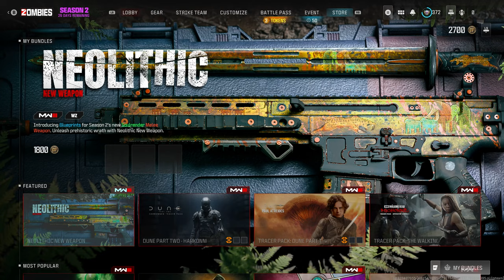SOLO NEW DARK AETHER (ELDER) WITH CROSSBOW AND VR11 | CALL OF DUTY: MODERN WARFARE 3 ZOMBIES [4K]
MY FAULT. I'm using thermite tips instead of explosive ones. BUT not entirely my fault. I used my own custom blueprint of the crossbow from before Season 1 that has thermite tips and changed them to explosive ones BUT MW3 has this bug where if you use a custom blueprint and make changes to it...when you load into a game, there is chance that the gun will revert back to its original attachments so that's what happened. Same thing was happening to me when trying to load into the game with the Haymaker and its AMP. Also the same issue happens with loading into the game with camos. ILY Jmoney26.

Battle Station:
- Intel i9-13900K